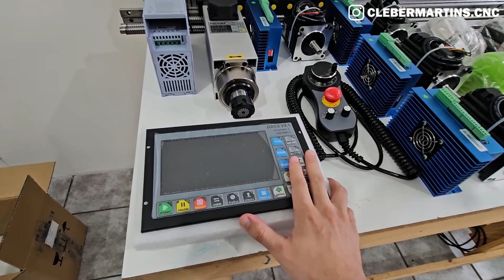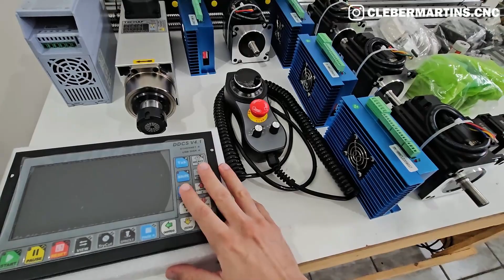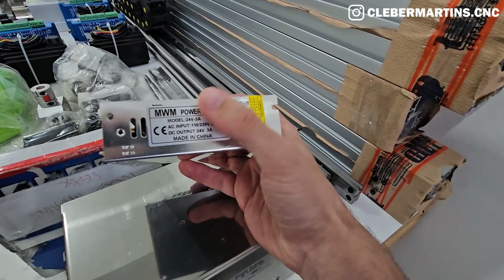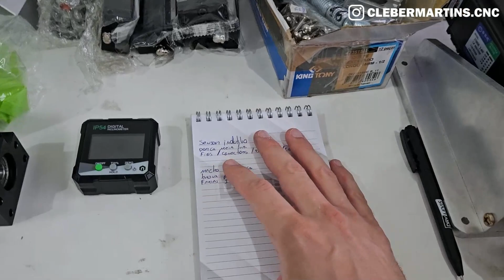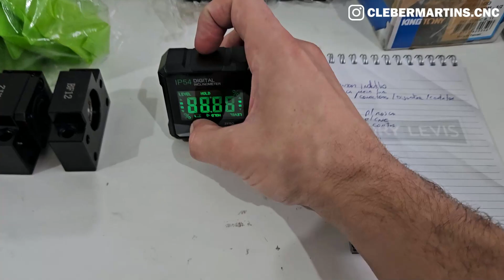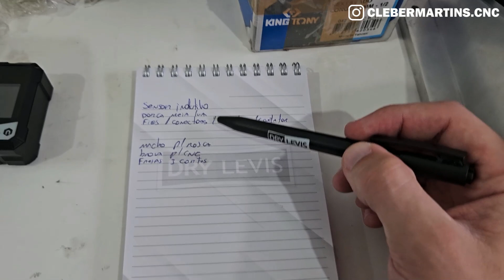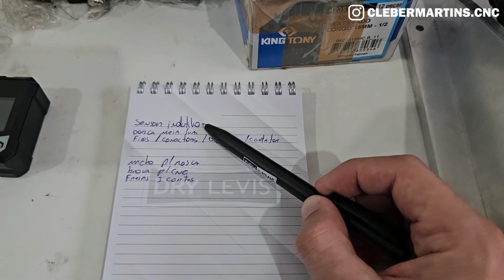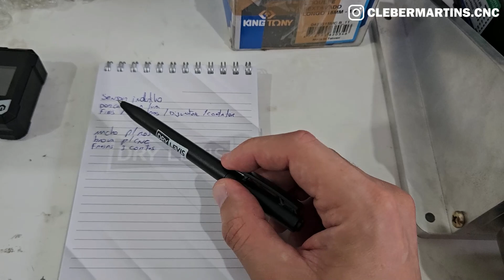CNC Router Caseira - Mostrando as peças de montagem #2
Para mais descontos diga que viu aqui no canal do Cleber Martins, eles tem uma tabela diferenciada.